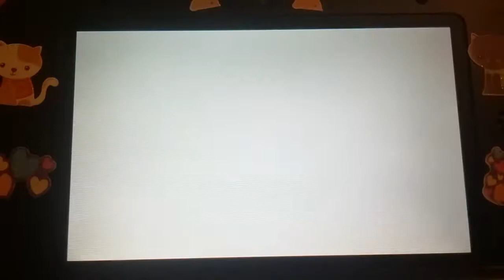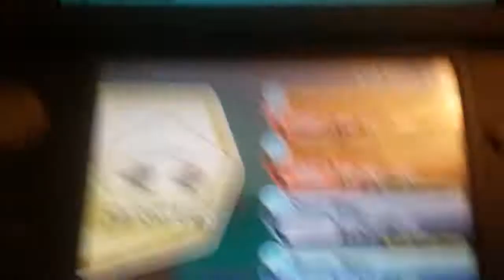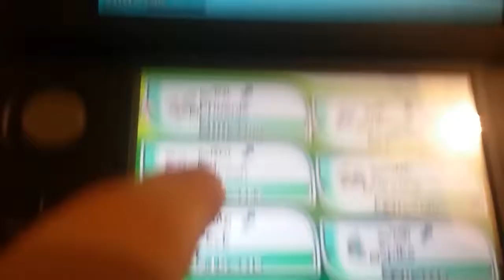Alolan CHAMPION!!!🏆🏆🏆🏆,THAT'S ME!!!!!🏆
WHEN I'M FINISHED WITH IT I'M GOING TO MAKE  A GOODBYE VIDEO TO GIRATINA!!